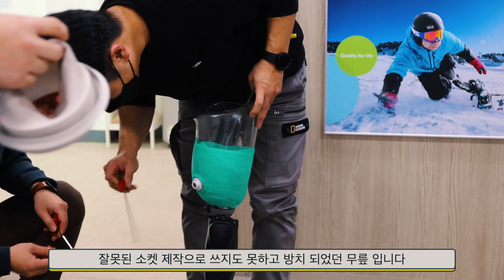중복 투자후 제대로 된 의족 업체를 찾았습니다 !!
유튜브에 광고중인 자칭 신의 손 이라고 광고하는 의족 업체에서 돈은 돈대로 쓰고 소켓이 맞지않아 제대로 걷지도 못하고 비싸게 구입한 의족들만 방치하다가
이번에 제대로 된 업체를 찾게 되었습니다
절단 장애인을 상대로 돈 벌이로 생각하며 고객의 불편한 점이나 에로사항 사후 a/s 관리조차 귀찮아하는  업체인데 광고에 속아 가게 되었네요
3차례가량 제작한 소켓은 맞지 않았고 소켓의 불편함으로 방광염이 생기고 걷기조차 힘들었습니다 그런데도 제 사진과 영상을 사용하며 광고를 하는 모습이 정말 보기 싫더군요
제대로 된 얼라이먼트나 각도 조절은 해주지도 않습니다 불편함을 호소하면 원래 그렇다 적응 해야한다 라고만 이야기 합니다 ...
더이상 그 업체에서 다른 피해자들이 발생하지 않았으면 합니다